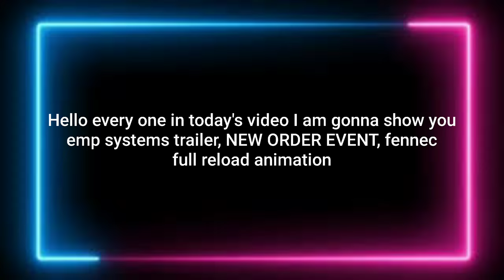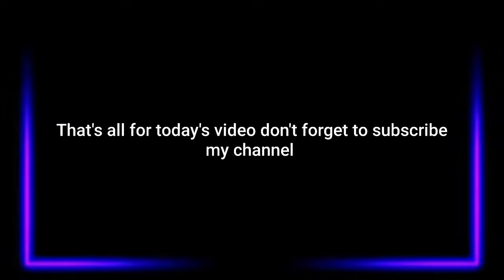*NEW* COD MOBILE FENNEC AKIMBO RELOAD ANIMATION, NEW ORDER EVENT IN SEASON 13, EMP SYSTEMS TRAILER.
Hello guys in today's video I am gonna show you FENNEC AKIMBO full reload animation, NEW ORDER EVENT IN SEASON 13, EMP.SYSTEMS TRAILER

instagram I'd:-@channa_basveshwar

cod mobile season 13 events
cod Mobile season 13 teaser